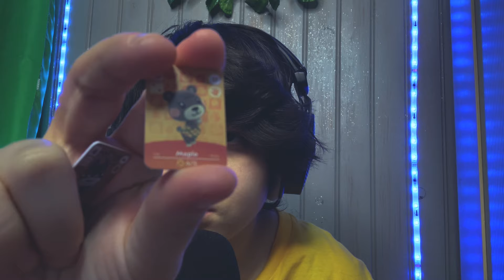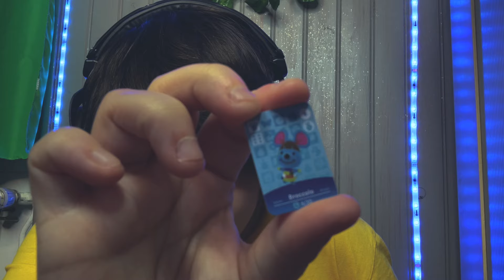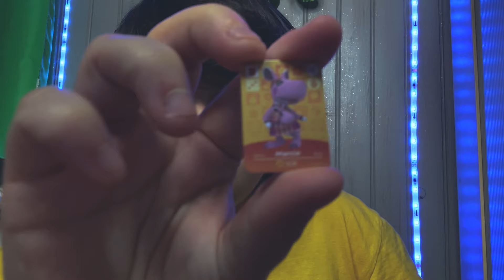ASMR FR : Mes minis cartes ACNH !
Hello !
Je te souhaite une bonne détente et une agréable relaxation.

N'oublie pas le pouce en l'air, ton petit commentaire et partager la vidéo :)

Merci à toi d'être passé !